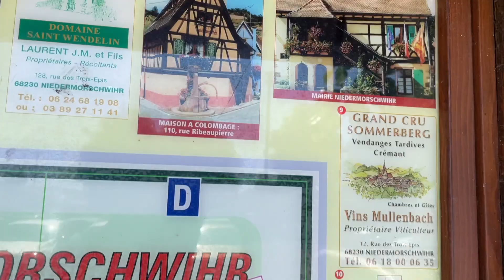シェルティ・パパのお手伝い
今日も天気が良かったので、テスラでリサイクルのゴミ出しに行きました。シェットランドシープドッグのオルソンはテスラが大好きなので、山の方の街にちょっと寄り道しました。この街は「クリスティーヌ・フレベール」というジャム屋さんがあります。パティシエを目指す日本の若い人たちがここで働いています。薔薇の実を使った「エグロンティーヌ」というジャムが人気です。隠し味にトマトが入っているとか。でも、オルソンはこの街が気に入りませんでした。どうしてかなあ？
　午後はベランダの掃除です。山側の土盛が雑草でひどいことになっていたので草刈りです。オルソンお気に入りの人工芝も枯葉が溜まって来たので掃き掃除もしなければなりません。ゴミ捨てに続きベランダ掃除もオルソンは手伝ってくれました。

BGM  「お手伝い」TaichiYOKOYAMA